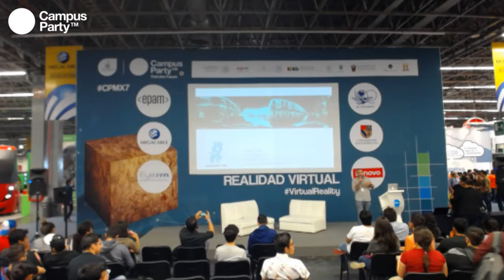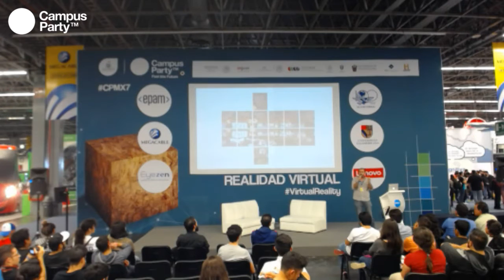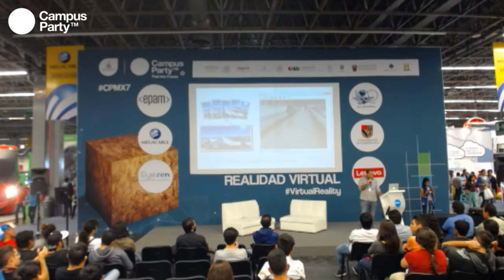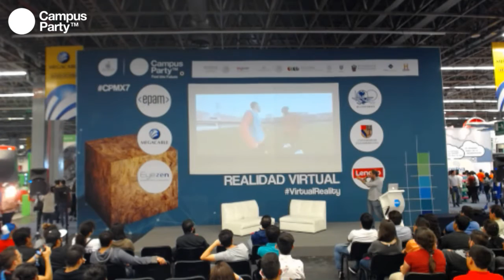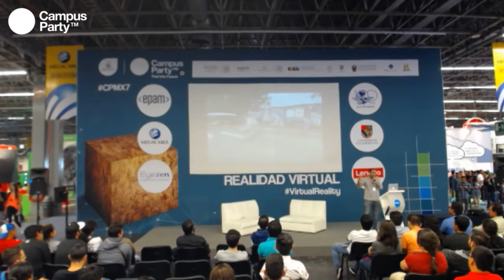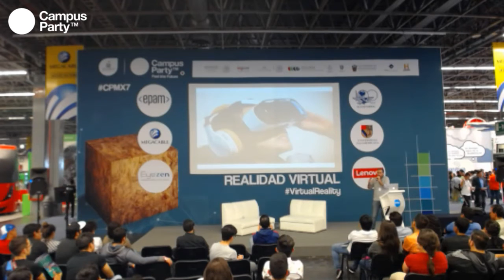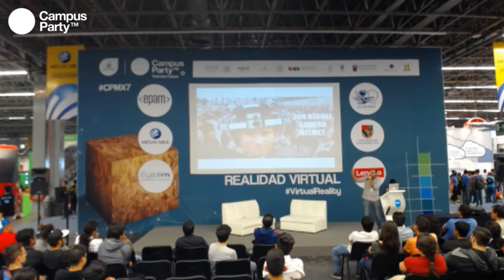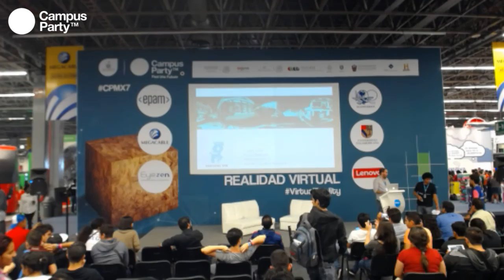CPMX7 Realidad Virtual Frank Beltrán Métodos, captura y usos del video 360